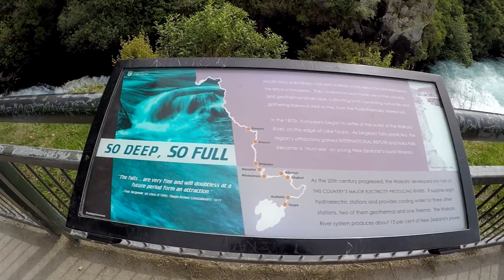Huka Falls Taupo New Zealand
Located just a few minutes drive north of Taupo, this thundering 11-metre high waterfall is the most visited and photographed natural attraction in New Zealand.

The sheer volume of water flowing over the falls amounts to 220,000 litres per second - enough to fill one Olympic sized swimming pool in 11 seconds!

Enjoy the walking tracks alongside the river and wander around the different viewing platforms, taking in the falls from all angles. You can bring a picnic and spend the day here.

On a sunny day, the water is an amazing, crystal clear blue. If you want a different perspective and a taste of Taupo adventure take a boat to the base of the falls and get close enough to taste the spray!